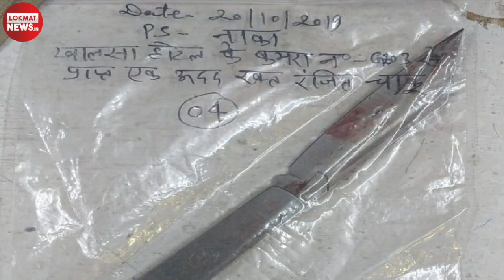मर्डर करने के लिए कहां से मिली थी 'हिम्मत' देखिए पूरी कहानी | Kamlesh tiwari murder mystery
कमलेश तिवारी हत्याकांड में एक नया खुलासा हुआ है..दावा किया जा रहा है कि कमलेश तिवारी को मारने से पहले हमलावरों ने हमले से पहले घबराहट दूर करने वाली दवाएं खाई थीं…ये दवाएं क्यों खाई थी ये जानने के लिए कमलेश तिवारी की हत्या के बाद शव की फोटो को देखना होगा..जिसमें देखा जा सकता है कि कितनी बेरहमी से कमलेश तिवारी के शरीर पर चाकू के १५ वार किए गए थे. कमलेश तिवारी की हत्या गला रेत कर की गई और साथ ही हमलावरों ने गोली भी मारी थी.